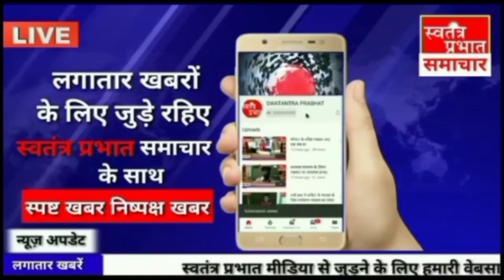भाजपा से बागी हुए विभूति तिवारी, निषाद पार्टी से लड़ेंगे पंचायत चुनाव